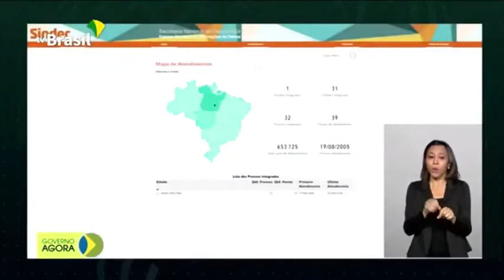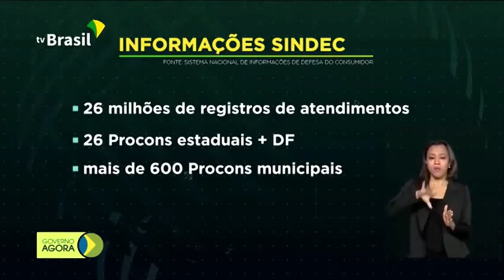URBAN CIDADES 11-09-20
O Urban Cidades é um telejornal apresentado e produzido pelo jornalista Ronaldo Penido. O programa apresenta as principais notícias do dia em Santa Catarina, no Brasil e no mundo. É exibido diariamente na tela da Urban TV.